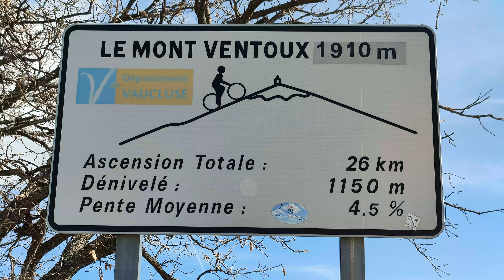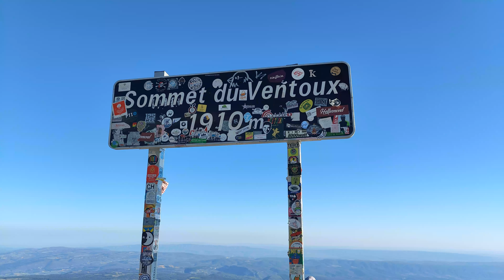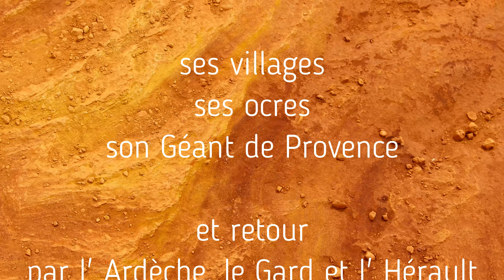le Lubéron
Nos vacances dans le Lubéron à la découverte des Ocres de Rousillon, du Colorado provençal de Rustrel, de la mine de Brioux et de ses villages typiques avec nuits à Apt, au Mont Ventoux, à Bonnieux et retour par l' Ardèche, le Gard et l' Hérault.